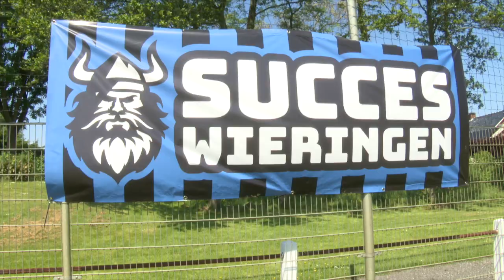Win dat shirt, spot die skill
Deze actie deed Roy de coach in mijn Creators FC video op zijn kanaal Creators FC.

En ik maar skills in die video monteren.

🛠 Tripod:
Manfrotto 504 HD
(amongst many)

⟶Stabilizer:
Ronin RS2

🖥  Edit:
Imac 27 inch scherm
MacBook Pro

📞 Mobile phone:
Iphone Pro
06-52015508